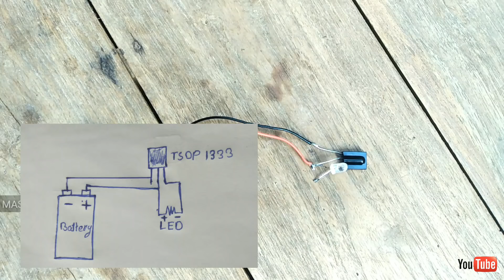How to make a simple remote checker /ഒരു സിമ്പിൾ റിമോട്ട് ചെക്കർ ഉണ്ടാക്കിയാലോ?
How to make a simple remote checker
Remote cheker Making very simple...